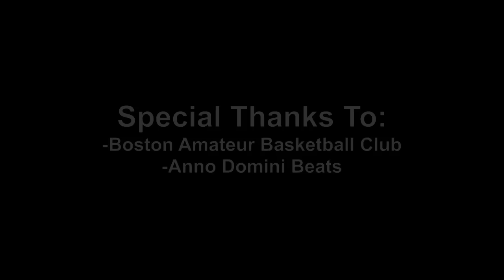6'8" Jake Layman is Ready to Blow Up (2012) - Maryland Bound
Jake Layman of King Philip High School and BABC has a very versatile game. Whether he is guarding guards in the press or jumping over centers in the lane, Layman finds a way to get the job done. The crazy part about all of this is that he still hasn't even scratched the surface of his ceiling. Be on the lookout for Layman because he is a breakout game or two away from becoming a household name.